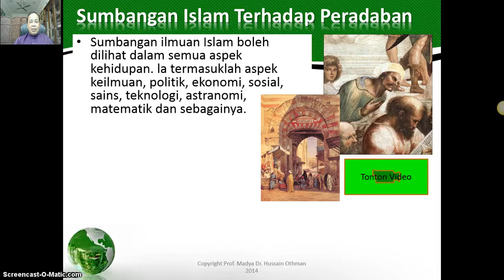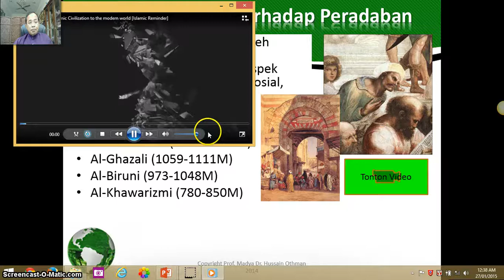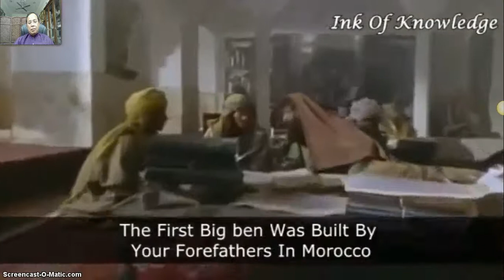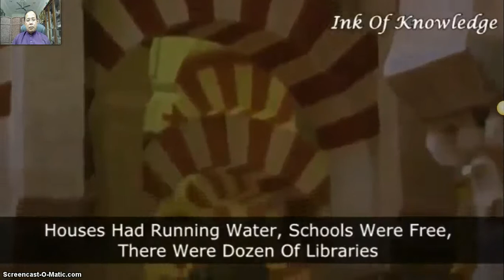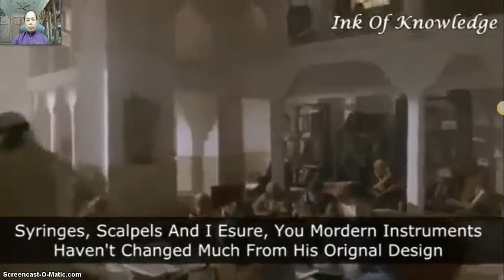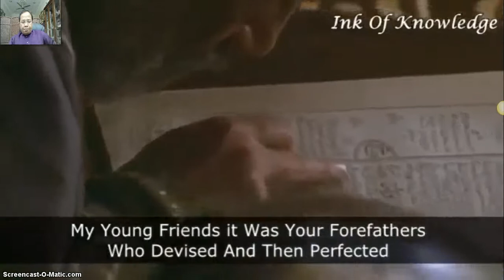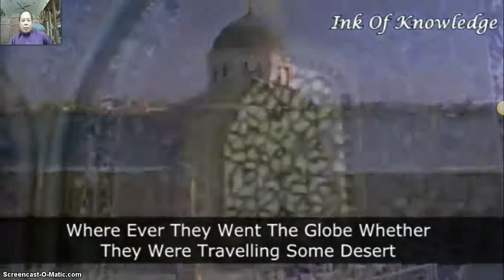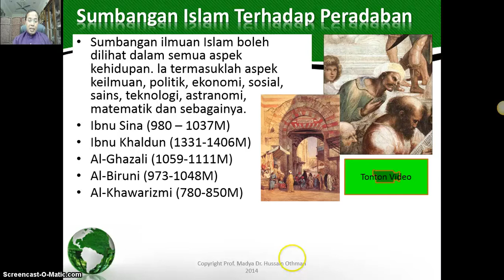TITAS UTHM Topic 2 Part 5: Tamadun Islam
Video pembelajaran untuk kursus Tamadun Islam dan Tamadun Asia (TITAS) [Topik 2: Tamadun Islam] yang ditawarkan di IPT Malaysia. Video ini disediakan oleh Prof. Madya Dr. Hussain Othman sebagai salah satu usaha perkongsian ilmu dan khidmat masyarakat.